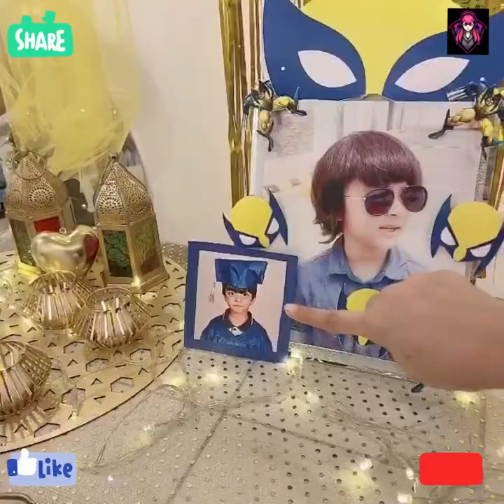Birthday celebrations of my lovely brother Moosa ❤️❤️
Birthday celebrations of my beloved brother n my best friend Moosa ❤️🧡🦸‍♂️
I wish we celebrate thousands of birthdays together 😍😍 Ameen